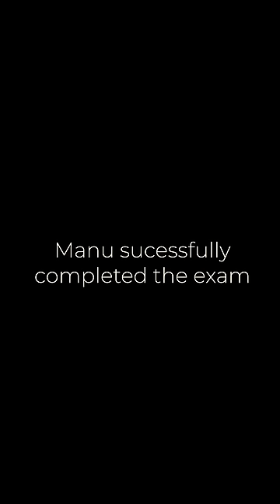ಸಪ್ತ ಸಾಗರದಾಚೆ ಎಲ್ಲೋ X ವಿಕ್ಕಿಪೀಡಿಯಾ | Video #210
Shot by : Vivek Pattar , Amit Chitte

Gears we use :
Dji WIreless Mic System
Sony ZV-E10
Canon M50 Mark2
Sony 50mm 1.8 Lens
Canon 50mm 1.8 Lens
Godox Sl60W Light
Harrison Lights
Appple macbook pro 2022
Lg Ultrawide monitor 29 inch